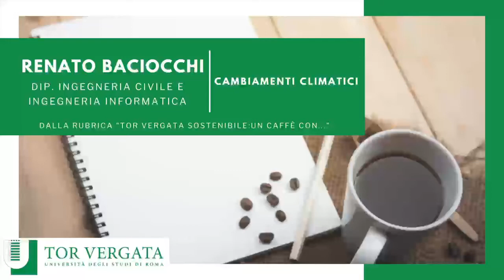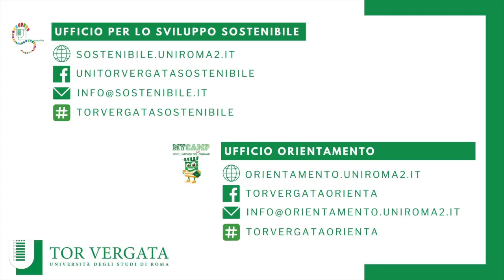Cambiamenti climatici - Renato Baciocchi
Cambiamenti climatici con il Prof Renato Baciocchi.